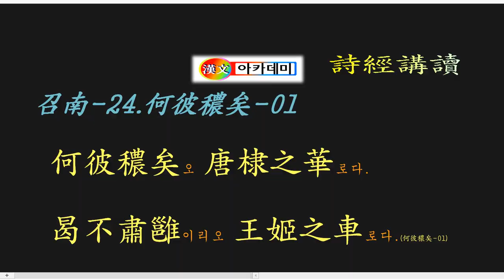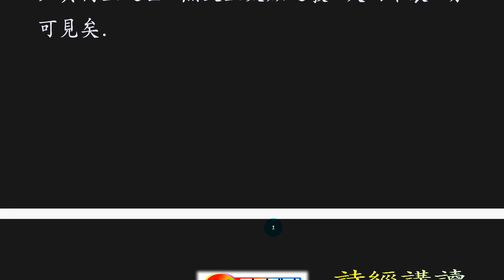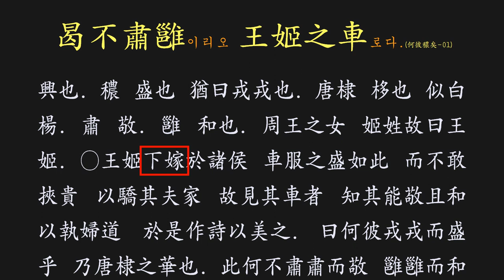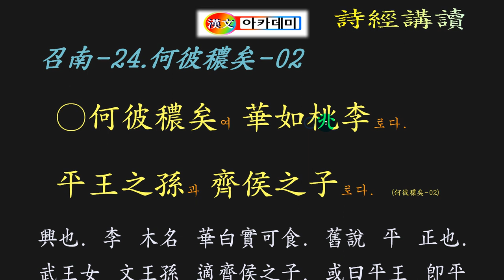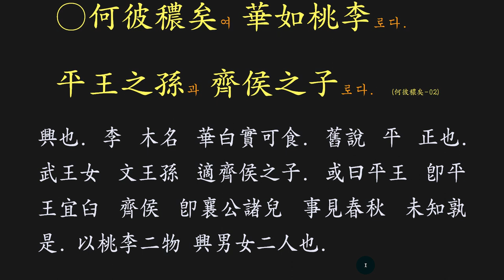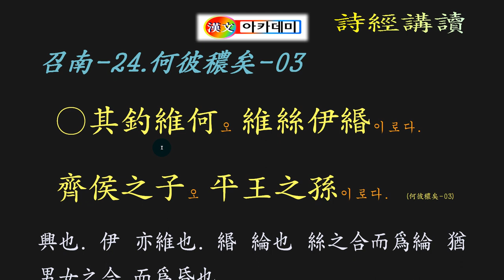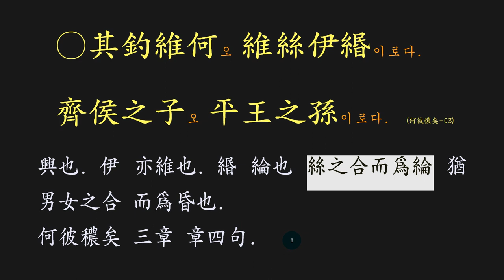시경 강독 : 召南-24.何彼穠矣 하가(下嫁) 풍속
천자의 딸이 시집을 가는 풍속을 볼 수 있네요.
아무리 지체가 높은 천자의 집안에서도 혼사가 있는 법!
천자 집안의 혼인 풍속을 엿볼 수 있는 시네요.
집중력을 높이고, 자신의 책상을 정리하며,
자신을 격려하는 문구나 그림을 붙이면서,
차분해지는 멋진 도구입니다.